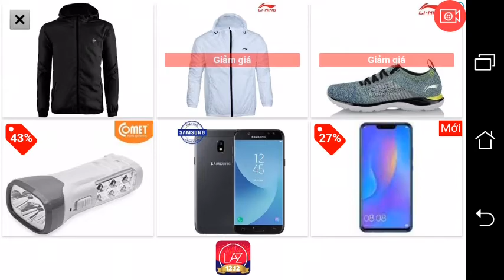plant vs zombie 2 hack Wild west day 17-19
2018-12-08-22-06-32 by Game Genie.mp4